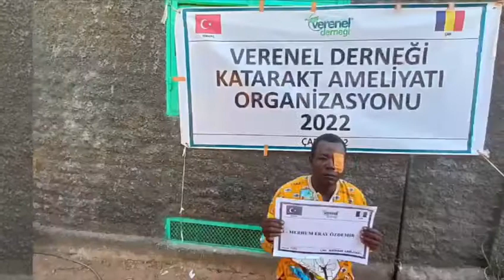1120 -MERHUM ERAY ÖZDEMİR KATARAKT AMELİYATI